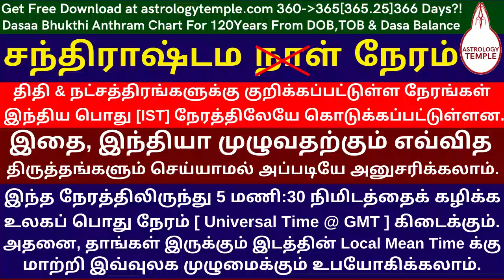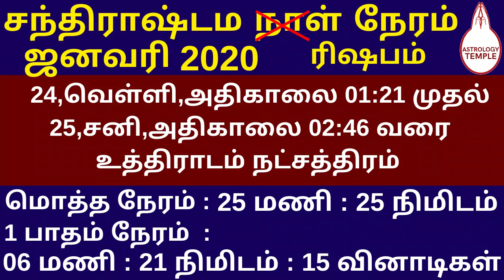January Rishabam Chandrashtama Date Time 2020|ஜனவரி ரிஷபம் சந்திராஷ்டம தேதி நேரம் 2020|Taurus Chandr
Chandrashtama time based on Nakshathra Paatham for Rishabam Rasi Born || Chandrashtama Time For Taurus ChandrashtamaDate ChandrashtamaDay ChandrashtamaTime Chandrashtamam Rishabam
Rishabam Chandrashtamam January 2020
ரிஷபம் சந்திராஷ்டமம் ஜனவரி 2020
சந்திராஷ்டம நேரத்தைக் குறிப்பிடுவதற்கு ஆங்கில [Gregorian] காலண்டர் பயன்படுத்தப்பட்டுள்ளது.
ஆங்கில காலண்டரில் ஒரு நாள் & தேதி என்பது, முதல் நாள் நள்ளிரவு 12:00:00 மணிக்கு ஆரம்பித்து, மறு நாள் நள்ளிரவு 11:59:59 மணிக்கு முடியும்.
சந்திராஷ்டம நேரத்தின் மணி:நிமிடம்:வினாடி குறிப்பதற்கு,  இந்திய பேரரசின் புவி அறிவியல் அமைச்சகம் மற்றும் வானிலை ஆராய்ச்சி நிலையம்  கணித்து,பதிப்பித்து,வெளியீடு செய்துள்ள "Rashtriya panchang" ராஷ்ட்ரீய பஞ்சாங்கத்தில் குறிக்கப்படுள்ள மணி:நிமிடம்:வினாடி பயன்படுத்தப்பட்டுள்ளது.
திதி & நட்சத்திரங்களுக்கு குறிக்கப்பட்டுள்ள நேரங்கள் இந்திய பொது [IST] நேரத்திலேயே கொடுக்கப்பட்டுள்ளன.
இதை,  இந்தியா முழுவதற்கும் எவ்வித திருத்தங்களும் செய்யாமல், அப்படியே அனுசரிக்கலாம்.
 இந்த நேரத்திலிருந்து 5 மணி : 30 நிமிடத்தைக் கழிக்க உலகப் பொது நேரம்
  [ Universal Time @ GMT ] கிடைக்கும்.
அதனை, தாங்கள் இருக்கும்  இடத்தின் Local Mean Time க்கு மாற்றி இவ்வுலக முழுமைக்கும் உபயோகிக்கலாம்.
Chandrashtama_Date_Day_Time
சந்திராஷ்டம_தேதி_நாள்_நேரம்
இன்றய சந்திராஷ்டமம் || Today Chandrashtamam
For all the Horoscopes which are Created Using Computer Horoscope, Thirukanitham, Vaakyam and Other Panchangams in Practice, 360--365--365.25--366 Days ?!.. Accurrate Current Dasaa Bukthi Antharam Chart For 120 Years From Birth Date, Time and Dasaa Balance at astrologytemple.com Multi Lingual. 16 A4 pages. No Service Charge.. Local Print Cost with Download@M.R.P. INRs.50/-Only.. Not For Sale.
 use & share.. Thanks..
   கம்ப்யூட்டர் ஜாதகம், திருக்கணிதம், வாக்கியம் மற்றும் நடைமுறையில் பயன்பாட்டில் உள்ள அனைத்துப் பஞ்சாங்கங்களிலிருந்தும் கணிக்கப்பட்ட அனைத்து ஜாதகங்களுக்கும் பிறந்த தேதி, நேரம் மற்றும் ஜாதக தசா இருப்பு முதல் 120 ஆண்டுகளுக்கு மிகச் சரியான நடப்பு தசா புக்தி அந்தர அட்டவணையை astrologytemple.com - லிருந்து  இலவசமாக பதிவிறக்கம் செய்து கொள்ளுங்கள். பல மொழிகளில் கிடைக்கும் .. 16 A4 பக்கங்கள்..  உள்ளூர் அச்சு பிரதி விலை மட்டும் ; சேவை கட்டணம் கிடையாது ; விற்பனைக்கு அல்ல..
N.Ravi Rangaswamee,M.A.,PG.D.E.A.,  Astrological Compatiblity Research,Training & Prediction Professional  ASTROLOGY     NUMEROLOGY    NAMEOLOGY      VAASTHU     MARRIAGE MATCHING      PARIHAARAM @ REMEDY   நா.ரவி ரங்கசுவாமி,M.A.,PG.D.E.A.,  காலக்கணிய ஒப்பறிவியல் ஆய்வு,பயிற்சி  மற்றும் பலாபலன் தீர்வாளர். ct: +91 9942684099
January Rishabam Chandrashtama Date Time 2020|ஜனவரி ரிஷபம் சந்திராஷ்டம தேதி நேரம் 2020|Taurus